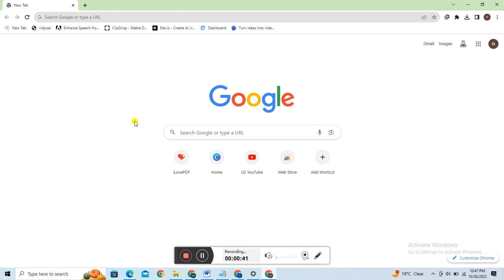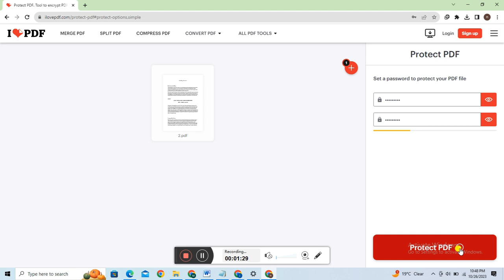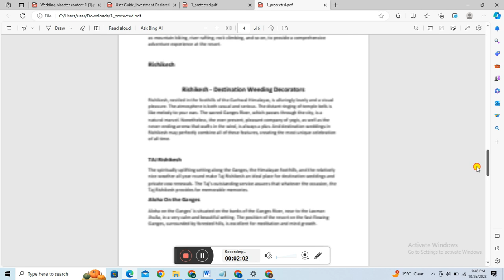How to Add Password in PDF File | PDF File को Password Protected बनाने का सबसे आसान तरीका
Hi guys in this video tutorial. How to protect PDF File.

how to create password for pdf document
how to create password for pdf file free
how to create password for pdf file
pdf password protect free
pdf file password protected
pdf with password protection
pdf password
password protect pdf file
how to add password to pd